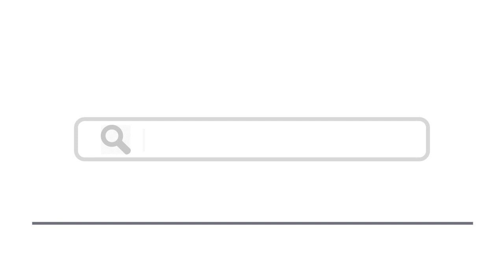Top 15 Things To Do In Macon, France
Here are top 15 things to do in Macon, France
2. L’Apothicairerie de l’Hôtel-Dieu de Mâcon
5. The Rock of Solutré
9. Église Saint-Pierre de Mâcon
12. Walks and Bike Rides
13. Musée Départemental de la Bresse
14. Château Berzé le Châtel